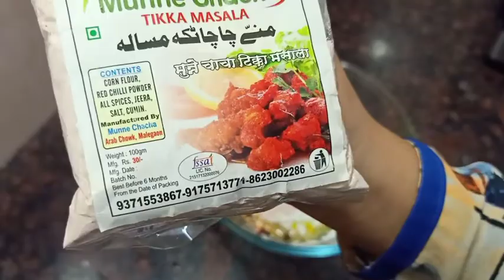📿🌌Shab e Barat Mei kya karna Chahiye | 🏡Dhaba Style Chana masala🍽 | Shab e barat ki fazilat🌹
Assalamu alaikum